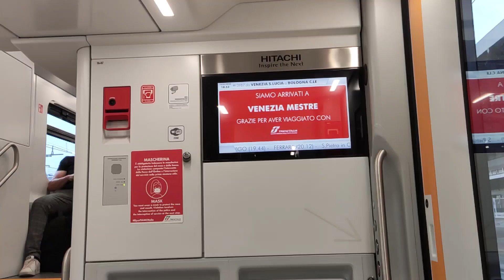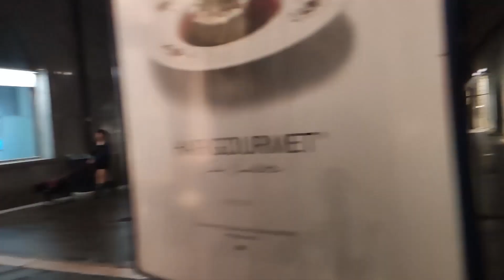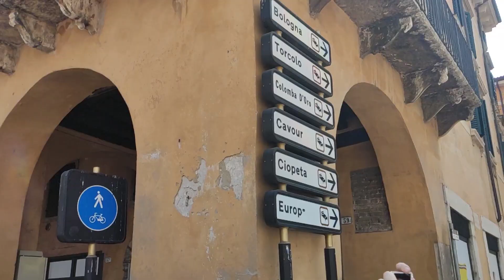DISCOVERING THE CITIES OF VERONA AND VENICE IN ITALY!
⬇️___Music Used___⬇️
✅William King - Italian Story Relaxing Acoustic Nylon Guitar

✅Cumbia Deli - Summer Somewhere In Cuba

Chapters:

00:00-03:14 Padua, Italy
03:14-08:34 Verona, Italy
08:34-15:18 Venice, Italy

Thanks to Pexels and Vreel for some of the stockfootage in this video!

Hi! I'm just a guy who loves to travel and discover the world. I also really enjoy making video's and want to combine these two. On my channel you will mostly find travel video's, but you can expect educational video's aswell. The video's are in a chill walking and exploring format of places I've visited. Hopefully you stick around with me on this journey!

✅ This video was filmed using the POCO X3 Pro.

Today I explore the Italian cities of Padova, Verona and Venice. Expect some more video's of this trip!